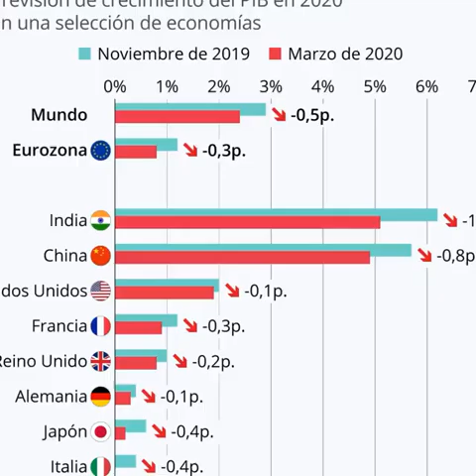Fase3 COVID19 en México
De manera clara y pedagógica explican lo que es la "fase de mitigación" que muchas personas creen erróneamente que es el fin de la pandemia.